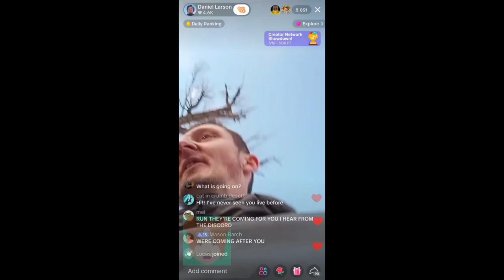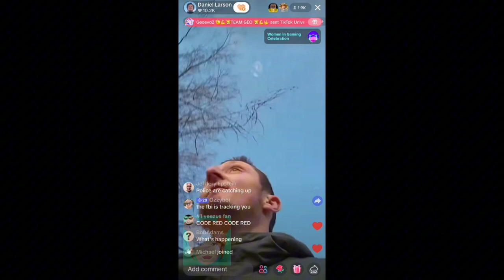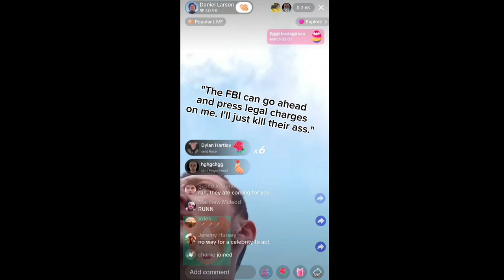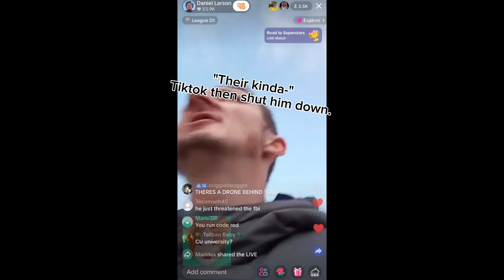Daniel Larson 3-23-24